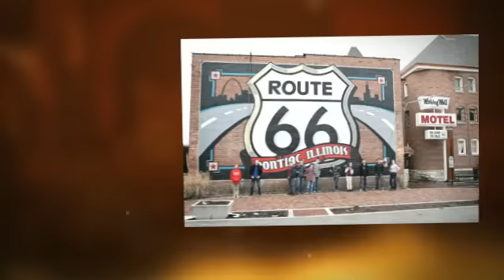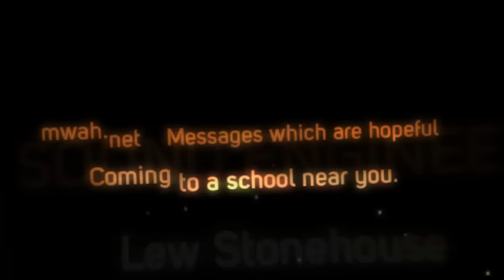MWAH! goes to Pontiac Junior High School for Livingston County Operation Snowflake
MWAH! goes to Pontiac Junior High School for Livingston County Operation Snowflake 3-9-13
MWAH! Performing Arts Troupe
mwah.net
Jeremy Reed photographer